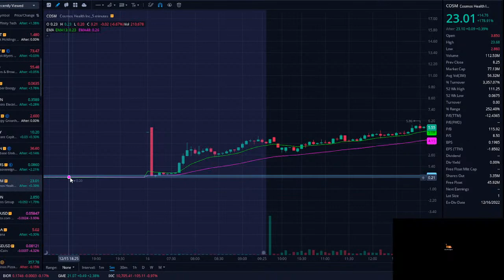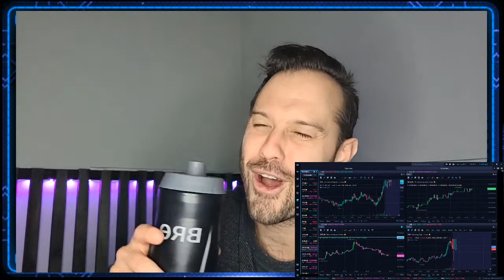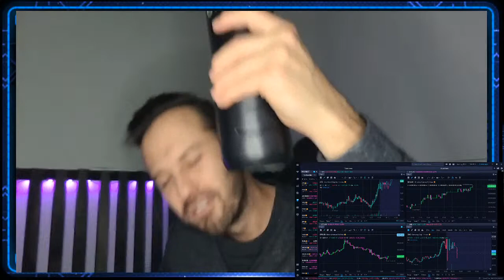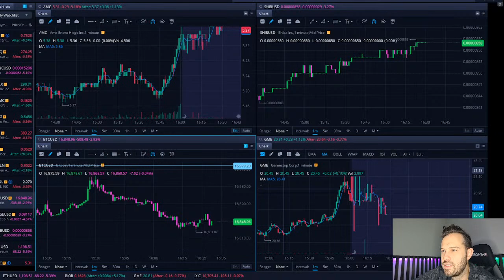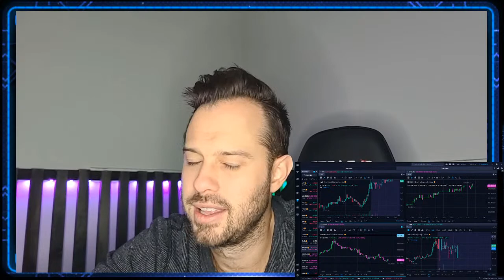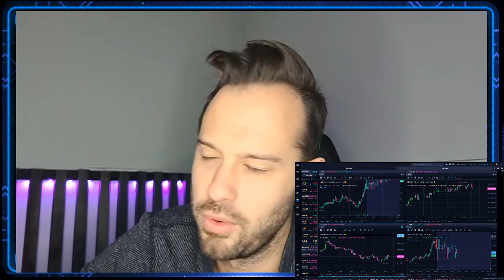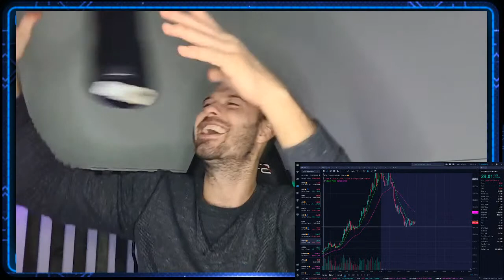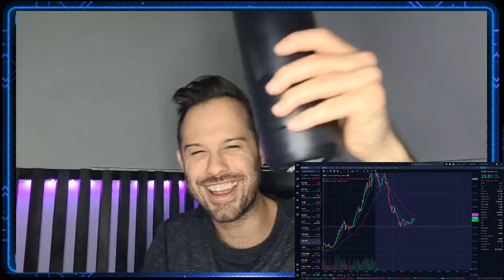[LIVE] Stock Market and Cryptocurrency Trading Q&A AMC SHIB LUNC Friday!